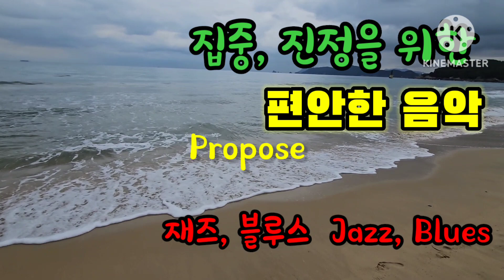집중, 진정을 위한 편안한 음악